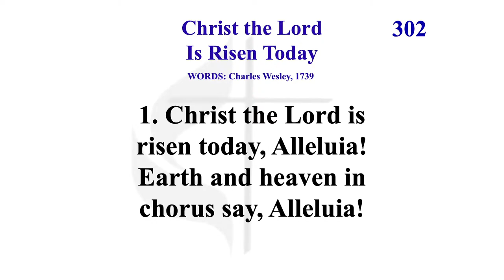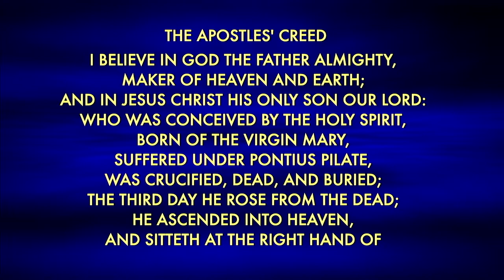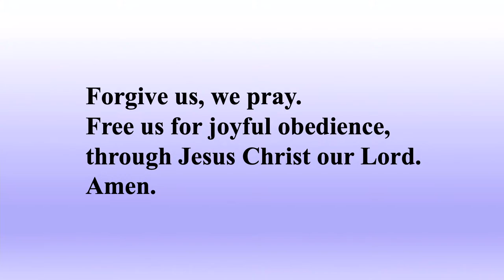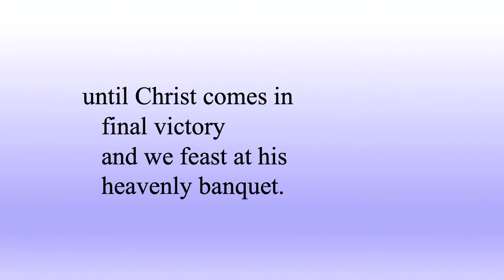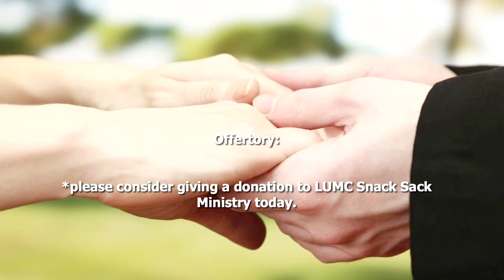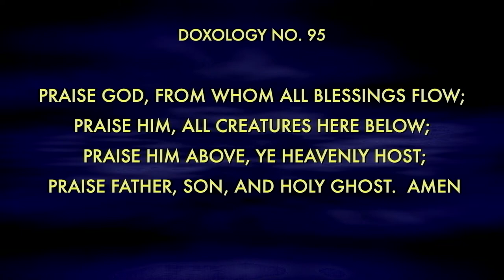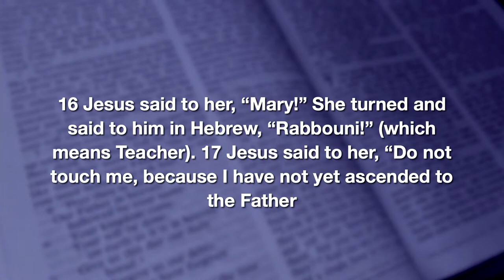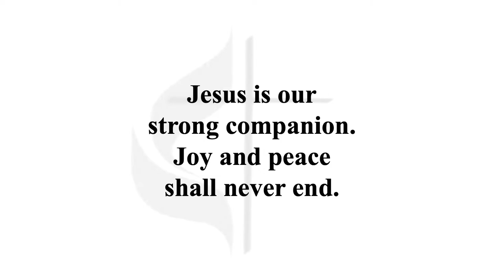Lexington United Methodist Church Easter Sunday Traditional Service 03/31/24